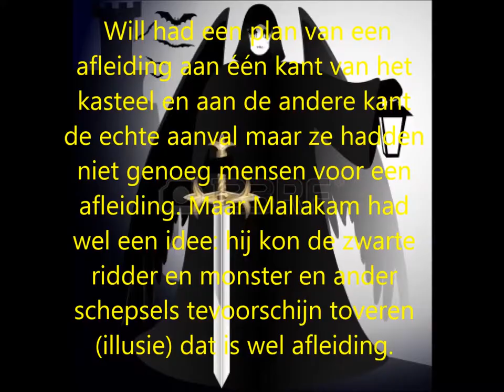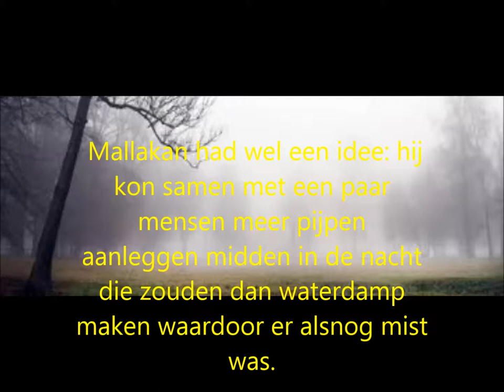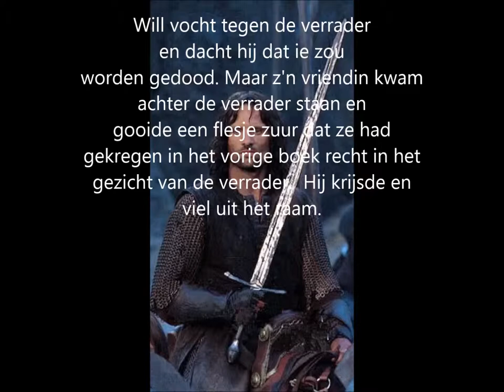Grijze jager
Grijze jager Door Daan Strik